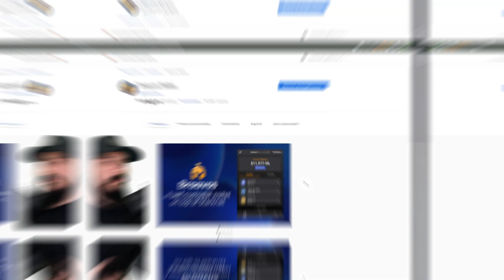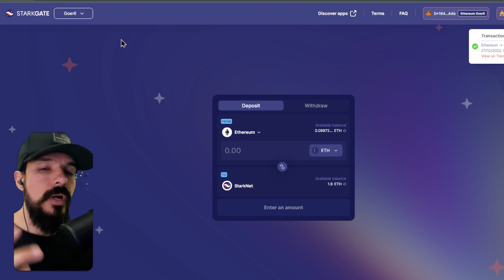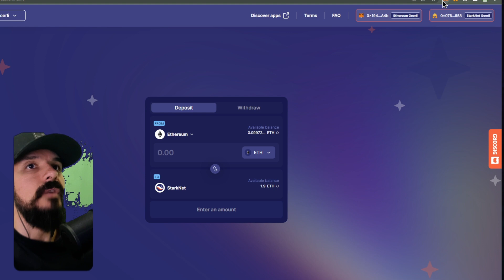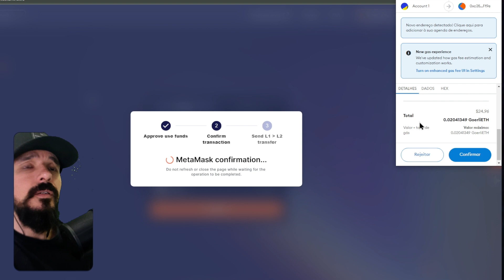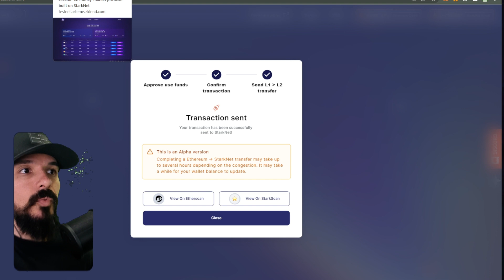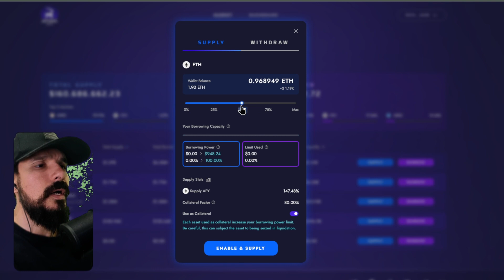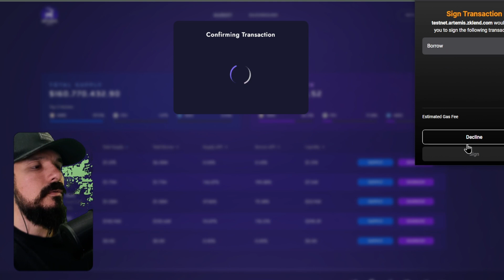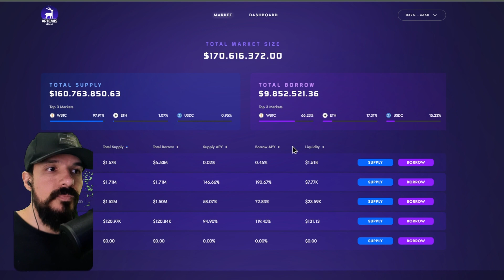💥Grande Projeto Ligado A Rede Ethereum/Starknet (Quase Ninguém Sabe!)💥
Fala sardinheiroos!

👉Nesse video mostro tudo que precisa fazer para ficar elegivel para esse grande possÍvel AIRDROP da ZKLEND.

👉Espero que ajude alguém de alguma forma!

(ESTOU COLOCANDO OS AIRDROPS E NOVIDADES, CHEGA LÁ)

Nada aqui é dica de investimento, façam seus estudos.